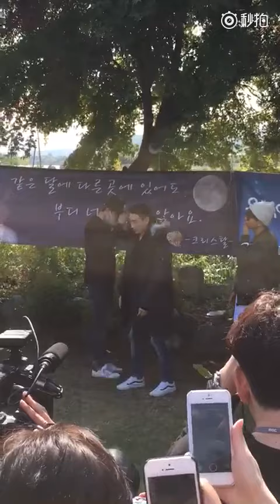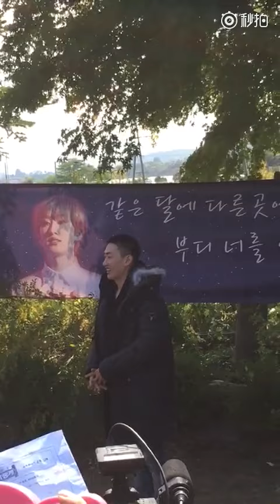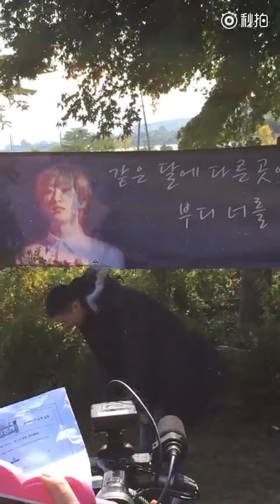Super junior 銀赫入伍 和利特抱抱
團員也哭了